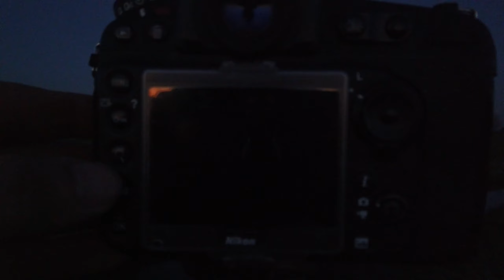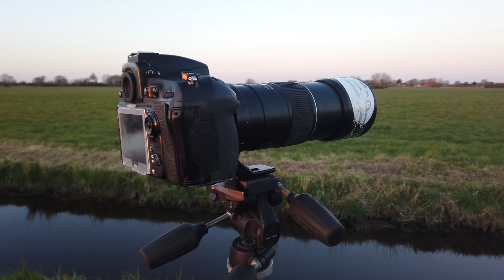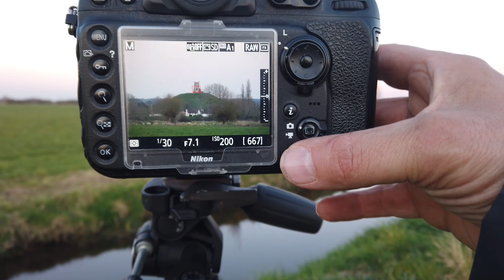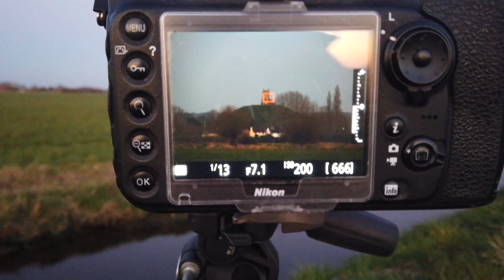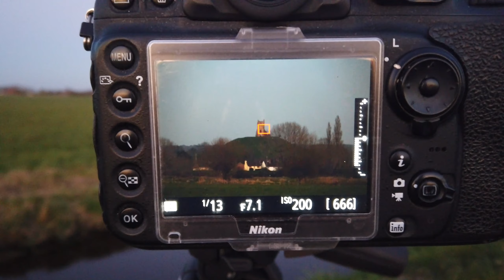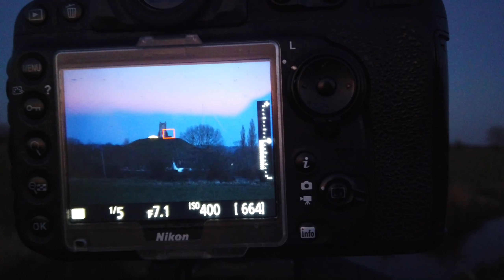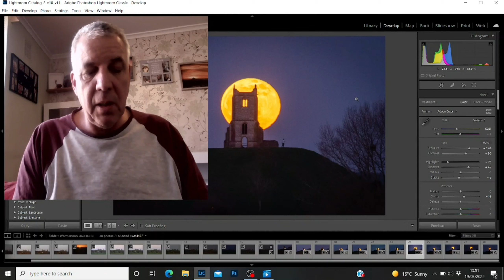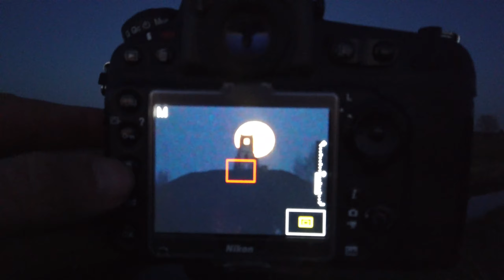How to get that Big Moon photograph with no photoshop edit !!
My latest Landscape photography adventures I head out to photograph the Worm full moon,
I had this location planned for a long time but time restraint and conditions have always stopped me getting it.
join me in this video a see the location and get some photography help, advice and guidance.

Equipment:
Nikon D810
Nikon D7000
Nikon 24/80mm
Nikon 50mm
Nikon 300mm
Nikon 70-300mm VR ID
Cokin Filters
Nisa Filters
Manfrotto tripod
Godox Ad600
Godox triggers
Mavic Mini